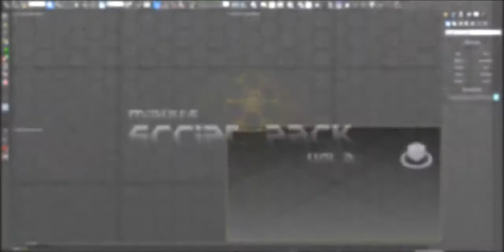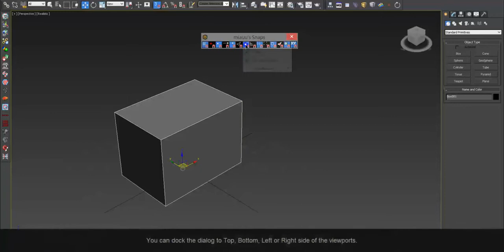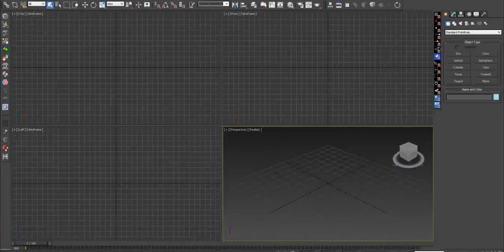miauu's Snaps Tool v.1.0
miauu's Snaps Tool extends the usability of Standard Snaps. It allows you to turn Off multiple active snaps and to turn On only one snap with single mouse click,